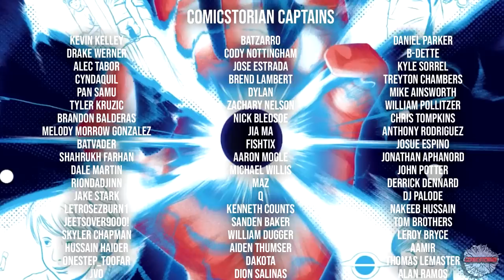Radiant Black "Destruction" - Complete Story | Comicstorian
Comicstorian
Check us out!